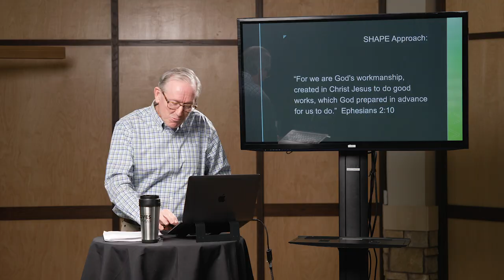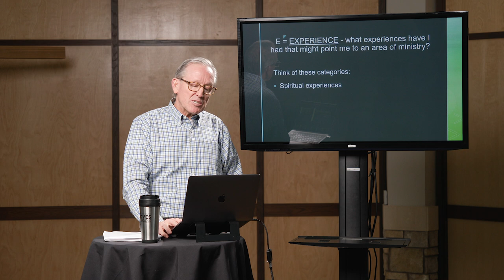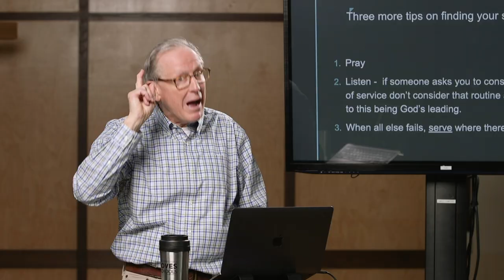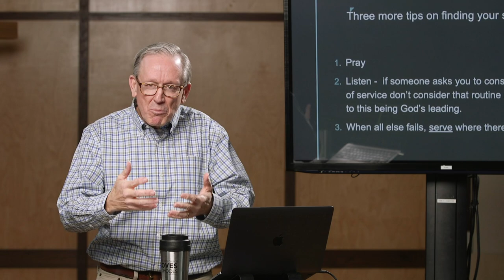Spiritual Gifts Bible Series: Putting it all Together with SHAPE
Thanks for joining us at Door Creek Church as Pastor Marc Maillefer walks us through our series on spiritual gifts. We hope that through this series you will discover the unique ways that God has gifted you and as well your place in the body of Christ.

What are Spiritual Gifts?
Spiritual gifts are spiritual abilities given by God to every believer for the edification of the church to the glory of God until He comes.

you can take spiritual gifts assessment, access more videos and dive into PDF breakdowns of each session. This is the final video in our series, so if you missed any previously, you can catch the rest of them on our YouTube channel.